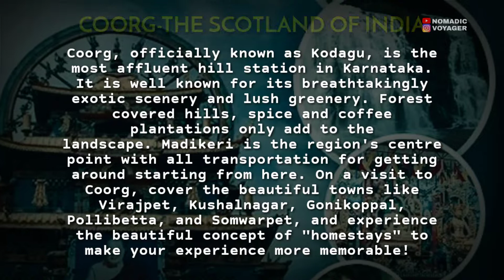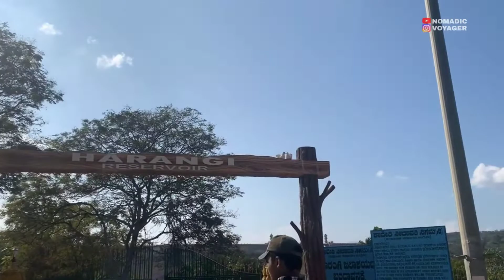kodagu (coorg)The scotland of India| the first video of nomadic voyager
Hello u tube welcome back
its the video of kodagu(coorg) the scotland of inida
i am sincierly thanking @autosapiens for making me an oppertunity to travel koadagu
lets see what's there in koddagu
this our first work so please adjust with the mistakes we have done
we will correct it soon
press the subscription button and bell icon and get our updates soon